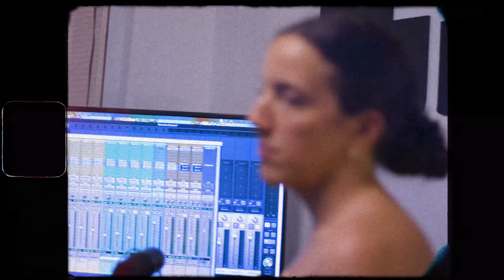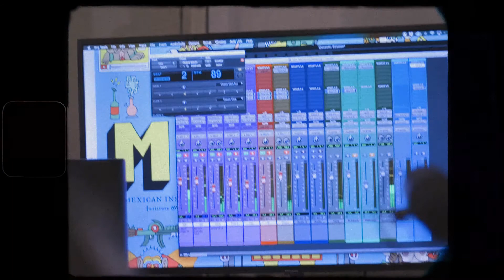Natále - Moreno feat. Fidel Nadal (Behind the Scenes Music Video)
Scenes from Recording "Moreno" in Mexico City
February 2021

Credits
Written by : Natále
Fidel's Lyrics written by : Fidel Nadal
Producer : Fidel Nadal
Co-Producer : Natále
Sound engineer  : Diego Aguirre Cruzaley
Mixing : Diego Aguirre Cruzaley
Mastering : Alex Patri en Mara
VS el Dragon de FuegoStudio
Film & Production Assistant : Shamed Guadarrama
Guitarist : Salvador Hernandez Mucel
Keyboard : Moises Tlaxcaltecatl Hernandez
Percussionist : Raymundo Tlaxcaltecatl Hernandez Bateria
Trombone : Marco Tulio Tlaxcaltecatl
Trumpet : Alex Gonzalez
Bassist : Alex González Villaseñor
Recorded in the Studio of Camilo Lara, Mexico City
Videographer & Editor : Natále